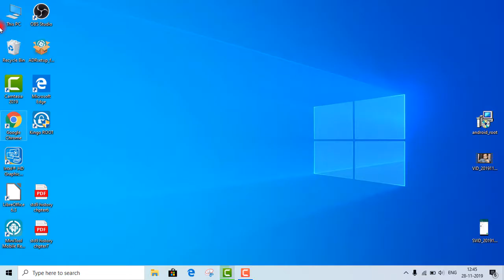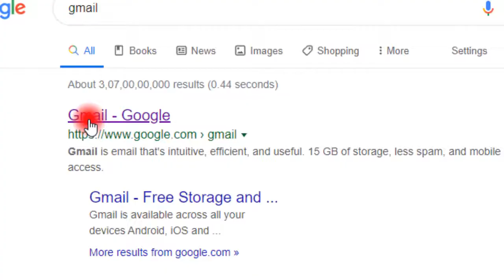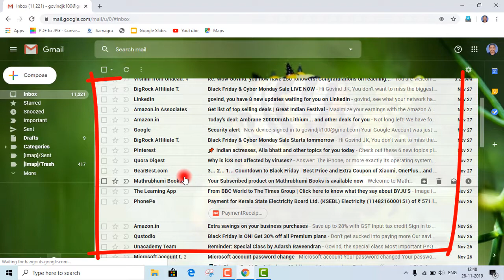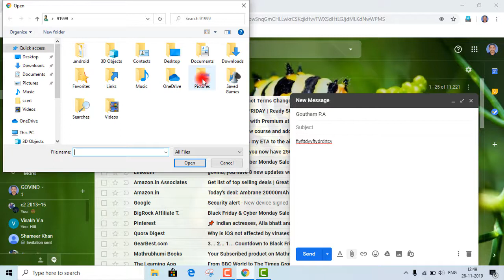കംപ്യുട്ടർ ഉപയോഗിച്ചു എങ്ങനെ ഇ. മെയിൽ അയക്കാം.